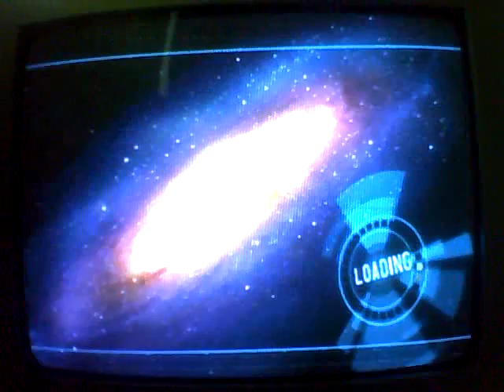Star Wars Battlefront Walkthrough 42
we take the orbital sensors to Naboo now and crush the Republic at Theed.